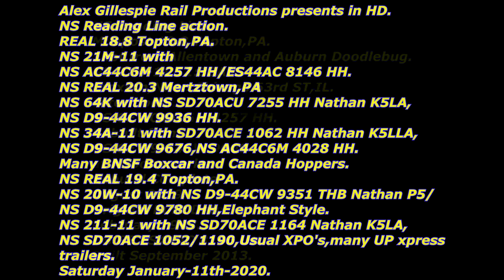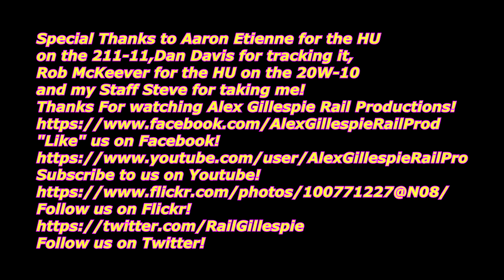NS Reading Line Action 1 11 20!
Follow us on Flickr!
On Saturday January--11th-2020,
After the Allentown and Auburn in the Previous video,i headed over the reading Line.In Order,i see 21M-11 from the ALLN Doodlebug with
NS 21M-11 with
NS AC44C6M 4257 HH/ES44AC 8146 HH.
I then moved on to Mertztown,PA where i saw,
NS 64K with NS SD70ACU 7255 HH Nathan K5LA,
NS D9-44CW 9936 HH and
34A-11 with SD70ACE 1062 HH Nathan K5LLA,
NS D9-44CW 9676,NS AC44C6M 4028 HH.
Many BNSF Boxcars and Canada Hoppers.
After that,i moved onto to topton where i caught
NS 20W-10 with NS D9-44CW 9351 THB
Nathan P5/
NS D9-44CW 9780 HH,Elephant Style as well as
NS 211-11 with NS SD70ACE 1164 Nathan K5LA,
NS SD70ACE 1052/1190,Usual XPO's,many UP xpress

Info 0:00
NS Reading Line.
Milepost 18.8 Topton,PA.
Shot from Allentown and Auburn Doodlebug.
NS 21M-11.0:19
AP or Appears 0:31
Croxton,NJ to Chicago 63rd ST,IL.
Intermodal.
NS GE AC44C6M 4257 HH.
NS GE ES44AC 8146 HH.
DRT 0:42
Alliance 0:48
Knight 01:28
Fed EX 02:17

Norfolk Southern Reading Line.
Milepost 20.4 Mertztown,PA.
1890 Reading Company Station is behind me.
NS 64K-10.02:42
GT or Gates 02:49
HN or Horn 03:01
AR or Arrives. 03:21
Chicaco Proviso(UP),IL to Sewaren,NJ.
Loaded Ethanol.
NS EMD SD70ACU 7255 HH Nathan K5LA.
NS GE D9-44CW 9936 HH.
Built October 2004.
ADM Hopper 03:25
ADM Tanker 04:10
Renewable Products tankers 04:20

NS 34A-11.05:10
HN 05:16
AR 05:35
Allentown,PA to Conway,PA.
Mixed Freight.
NS EMD SD70ACE 1062 HH Nathan K5LLA.
Built December 2011.
NS GE D9-44CW 9676 THB,
NS GE AC44C6M 4028 HH.
UP reefers 05:39
IBT 05:42
CRYO Tran 05:49
TILX 06:04
NS Gondola 06:17
BNSF Boxcar 06:21
ATSF Boxcar 06:22
TILX 06:27
NS Gondola 06:31
CP Rail 06:45
CP 06:55
Canada 06:58
Canada 07:01
Procor 07:09
Procor 07:10
NS Coil Car 07:20
UP Reefer 07:22
CIGX 07:35
BNSF Autorack 07:36
CN Autorack  07:37
NS Autorack 07:43
NS Scrap gondola 07:45
Southern Scrap gondola 07:48
GATX 07:52
Southern Scrap 07:55

19.4 Topton,PA.
NS 20W-10.08:06
HN 08:08
AR 08:23
Chicago Cicero(BNSF),IL to Croxton,NJ.
Intermodal.
NS GE D9-44CW 9351 THB Nathan P5.
NS GE D9-44CW 9780 "Whiteface HH".
UPS Containers 08:25

1884 Reading Company Station.
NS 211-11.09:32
GT 09:45
HN 09:58
AR 10:17
Croxton,NJ to Atlanta,GA.
Intermodal.
NS EMD SD70ACE 1164 HH Nathan K5LLA.
NS EMD SD70ACE 1052 HH.
NS EMD SD70IAC 1190 HH.
MECZ "Triple Crown" 10:36
US Xpress 11:42
XPO Logistics 11:46
XPO 11:50
Waste Container 12:24